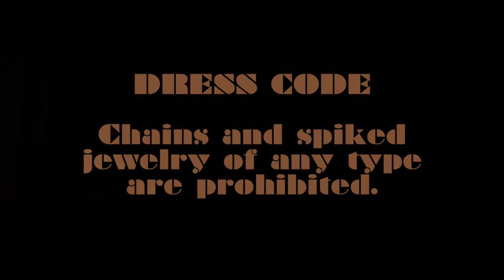Dress Code 101: Chains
Find out what could happen if you wear chains to school. This is a horror movie spoof.